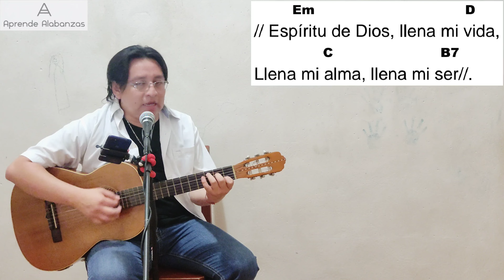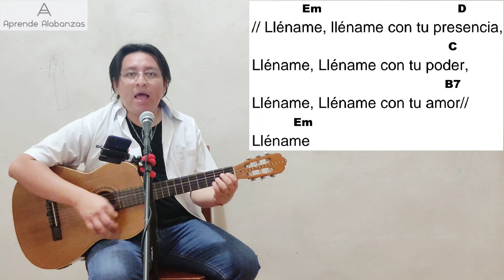¿Cómo tocar Espíritu De Dios? | Aprende Alabanzas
Acordes, letra, tonos y forma de cantar la alabanza 'Espíritu de Dios'.

Si el video te gustó, puedes apoyarnos mediante una donación de PayPal. Cualquier cantidad nos ayudará a hacer crecer este proyecto, y ofrecer contenido de mejor calidad.

Cuando realices una donación, te agradeceremos en el siguiente vídeo del canal y, si tienes un canal de YouTube o página, la recomendaremos, sólo envíanos un correo a la dirección de arriba o menciónalo en los comentarios. ¡Gracias y Dios te bendiga!